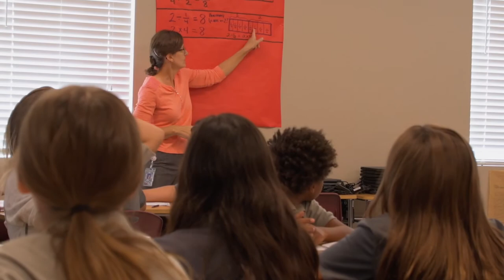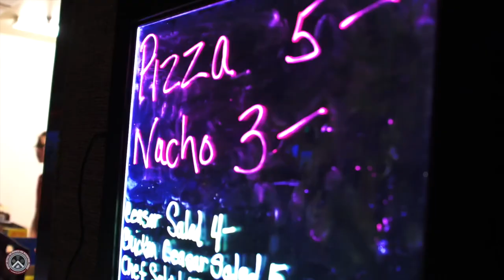Welcome to Jr High 2018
Take a sneak peak into the life of a scholar attending The Odyssey Institute for Advanced and International Studies Junior High.